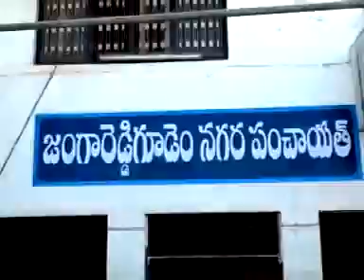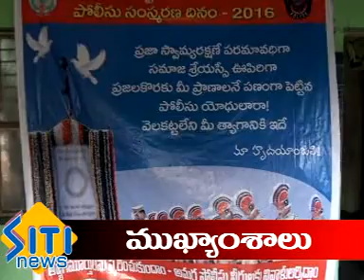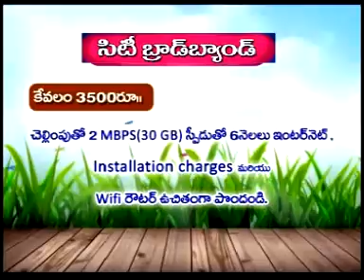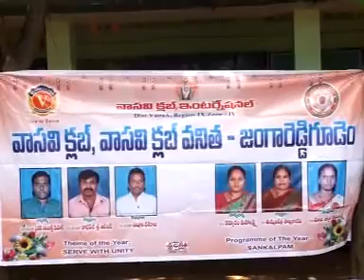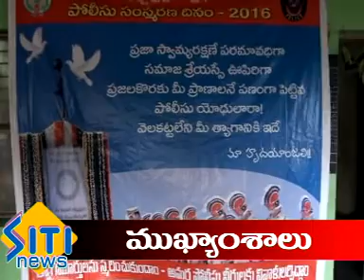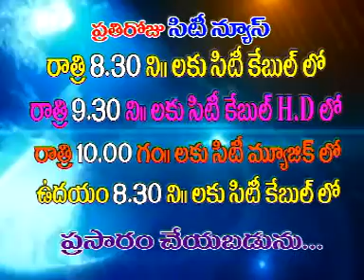jrgsitinews 15 10 2016